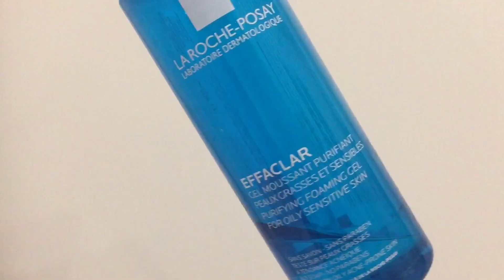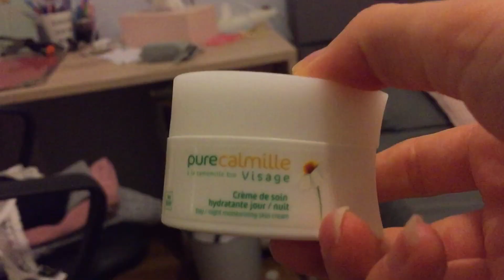MY SUNDAY NIGHT ROUTINE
Hey ! Aujourd'hui je vous retrouve pour ma routine du dimanche soir !

Si jamais tu as des idées ou des envies de vidéos, dis-le moi en commentaire ! 📝

Ce que je porte dans la vidéo :

- Haut : Tally Weijl
- Bas :
- Chaussures :

Infos sur moi :

🌸Je m'appelle Margaux 👱🏻‍♀️
🌸J'ai 16 ans / my BDAY : 15/08/2002 (quand je tourne cette video)🦁
🌸Je suis en première S 📚
🌸J'habite en Nouvelle Aquitaine🌈
🌸Je filme mes vidéos avec mon iPhone 6 et les monte avec IMovie 💻
🌸 Je fais mes miniatures avec MOLDIV 🙈